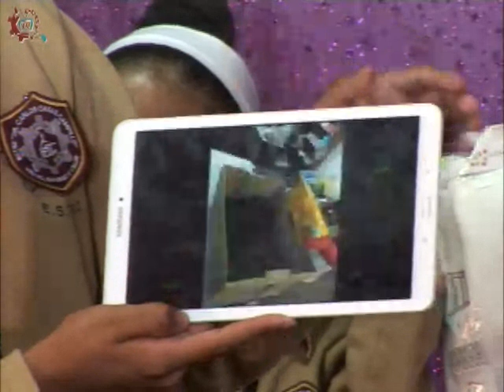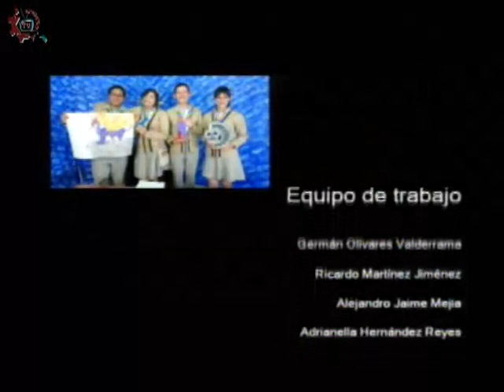20170529-CE1617/Nuestros alumnos/Práctica laboratorio de tecnología -EST 92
Nuestros alumnos. Práctica laboratorio de tecnología. EST 92. Invitados: Diego, Daniela, Kelly, Juan, Miguel. Conduce: Leslie Flores. Fecha de emisión: 29 de mayo de 2017. Este y otros programas los puedes ver